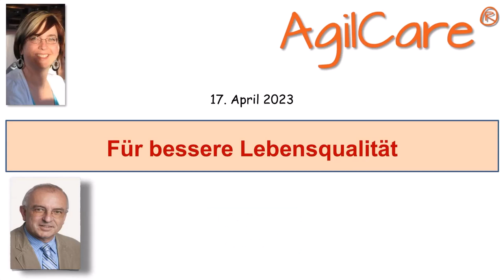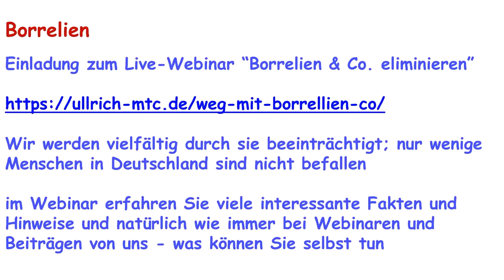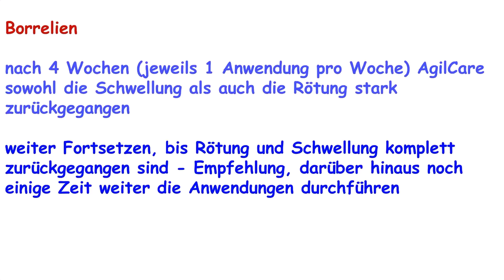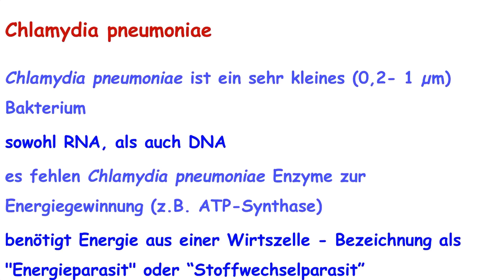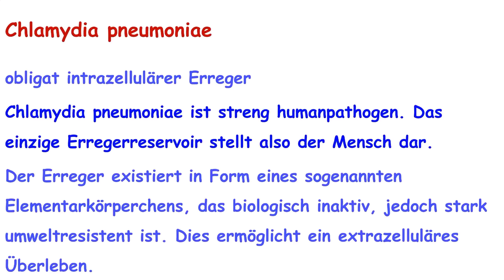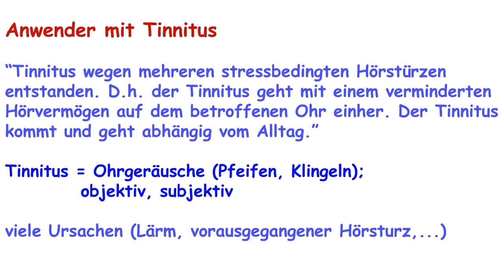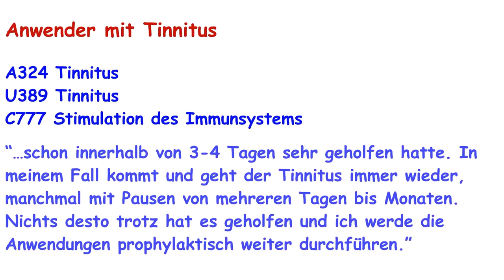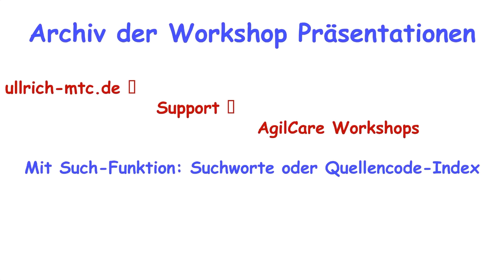AgilCare Workshop 2304-3